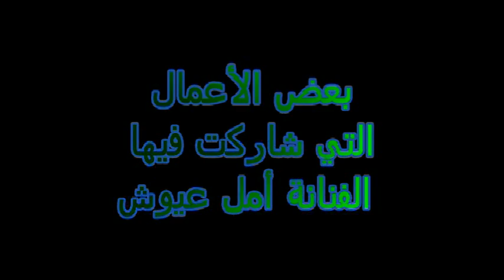بعض أعمال الفنانة أمل عيوش Amal Ayouche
عادل بنكرينة